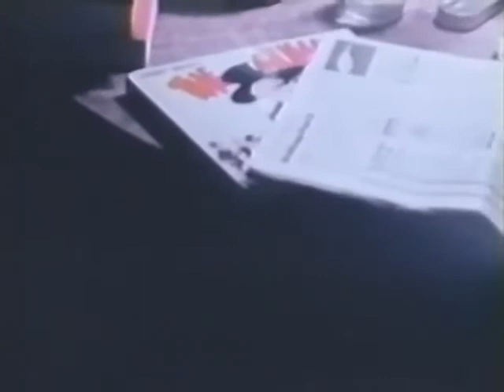Ken Jacobs "Spaghetti Aza" (1976)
Silent film by Ken Jacobs featuring his son asleep at the table then being put to bed.